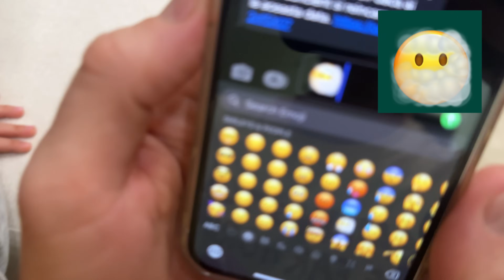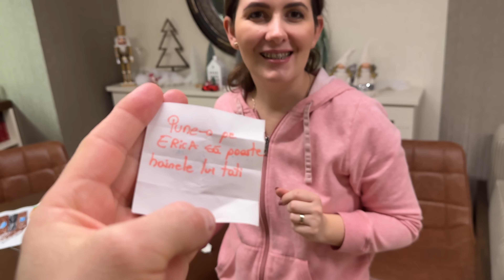🎉 ABONATII NE CONTROLEAZA VIATA 🤩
Ep.1 😱 PROVOCARI NEBUNE din PARTEA ABONATILOR ❌
Abonatii de pe Insta si Youtube ne controleaza viata.
⚠️ ATENȚIE! ⚠️

⚠️ ATTENTION! ⚠️